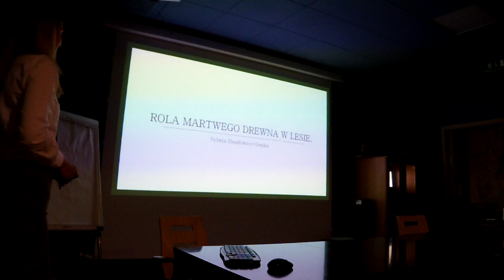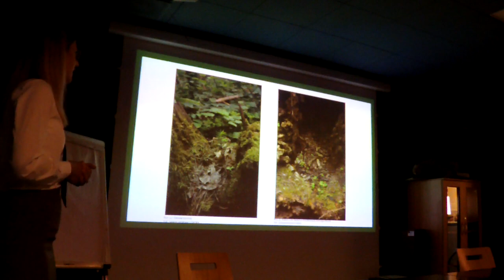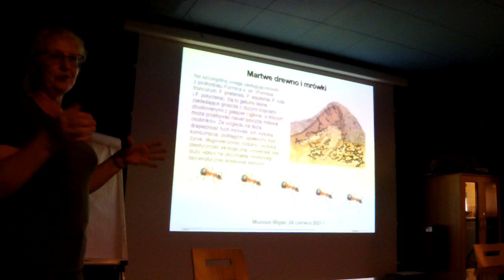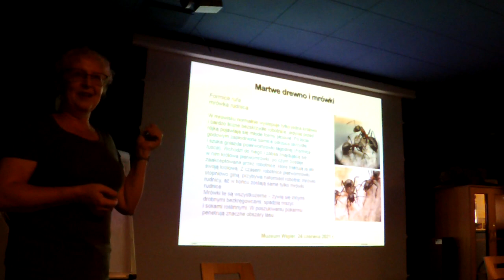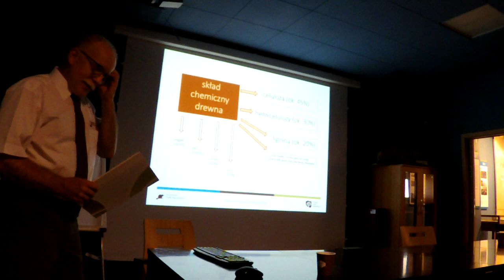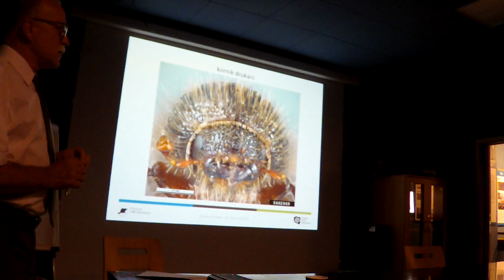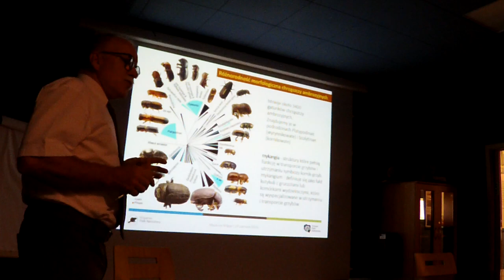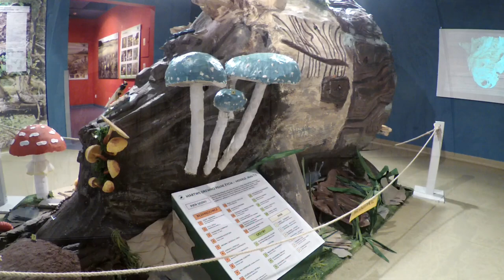Otwarcie wystawy "Martwe drewno" w Muzeum Wigier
Relacja z otwarcia wystawy czasowej "Martwe drewno" w Muzeum Wigier w Starym Folwarku.

Wykłady otwarcia:

1. Sylwia Daniłowicz-Depka: Rola martwego drewna w lesie 00:12:30
2. Anna Krzysztofiak: Martwe drewno i mrówki 00:23:34
3. Jacek Łoziński: Drewno - jak to ugryźć? 00:45:00